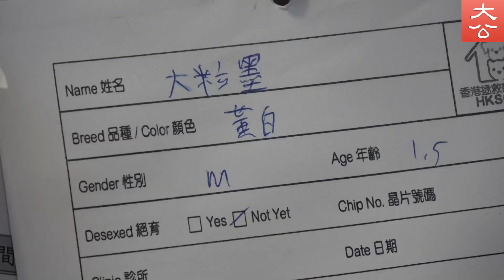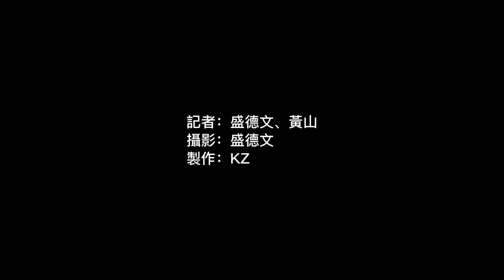經濟重創爆棄養潮 貓狗逼爆救助機構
「我想要個家，一個不需要多大的地方，在我受驚嚇的時候，我才不會害怕。」疫情嚴重衝擊本港經濟，不少店舖、貨倉出現結業潮，有市民因經濟轉差，搬住劏房，被迫放棄飼養的「毛孩」，連累一眾貓狗「店長」失業被棄養，不少火鍋店、藥房等店舖更成為棄養重災區,有收養毛孩團體直指從未見到過如此慘烈的棄養潮。